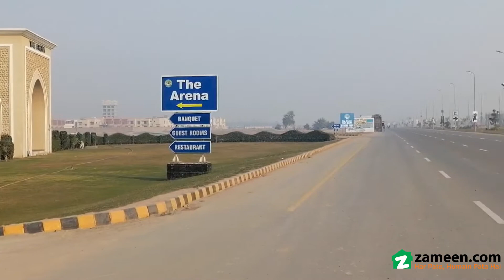1 KANAL RESIDENTIAL PLOT FOR SALE IN F SECTOR PHASE 1 DHA MULTAN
This is one great property option for starting a new chapter in the city of Multan. The area is 4500  Square Feet, you were in search of! Properties in this locality are a total bargain, which is a plus. The Residential Plot being offered might just be the right pick for you. Properties in the best locations sell fast, so be quick if you want to own one yourself.